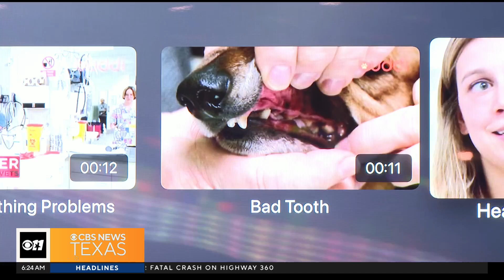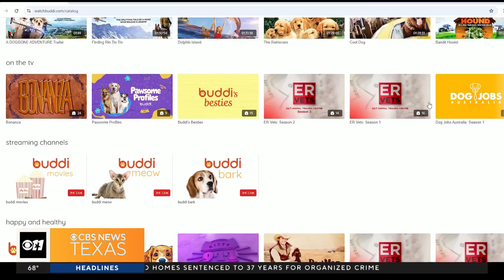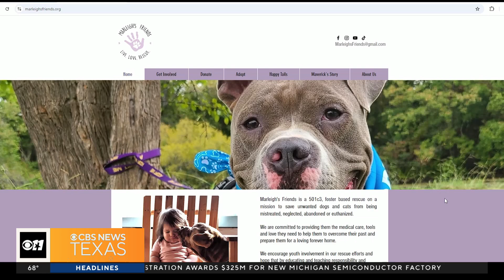North Texas woman launches new streaming service for pets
Buddi is a pet-focused streaming service on a mission to educate and entertain.